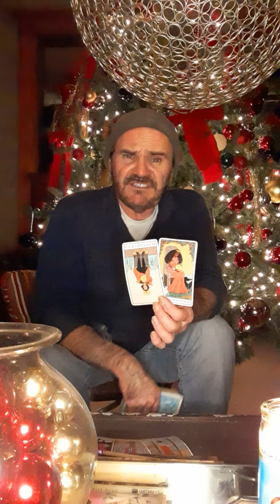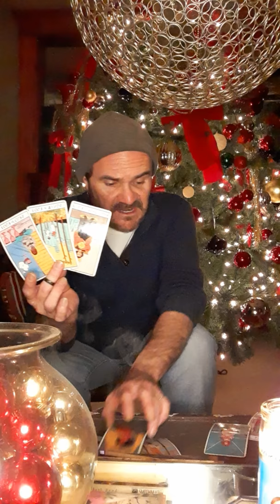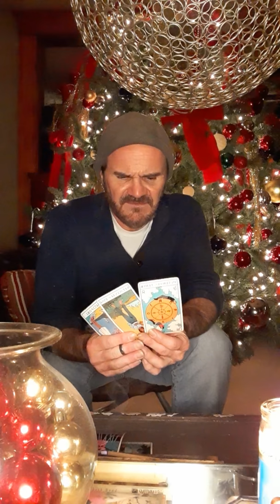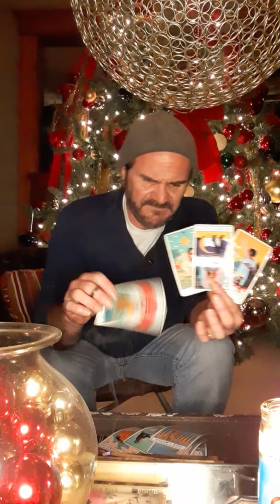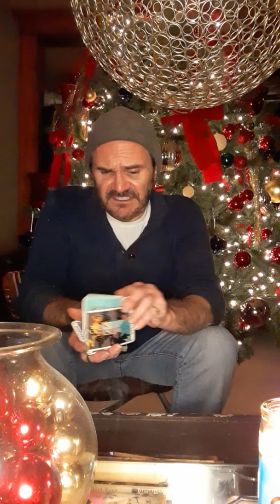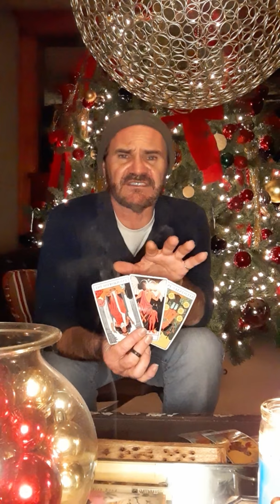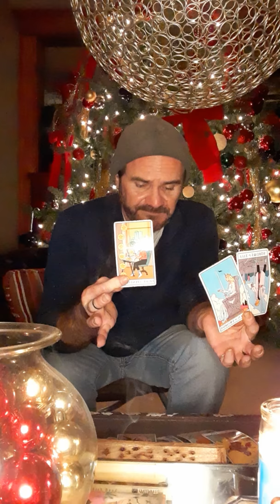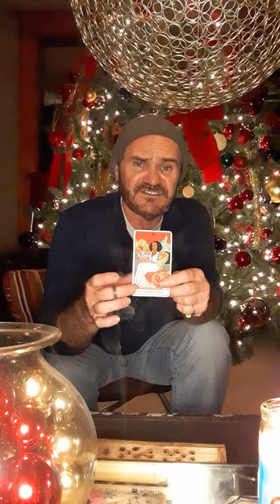Capricorn! They are feeling cold & neglected...caught in their own trap. Head over ❤, no new start!